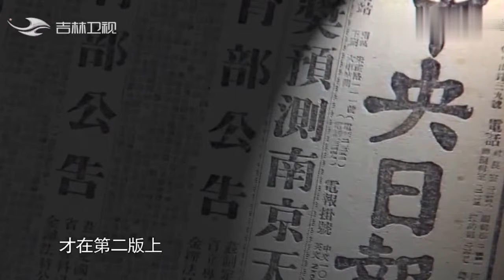被称为蒋介石佩剑的戴笠，竟是如此去世的，他的死亡还有这样故事